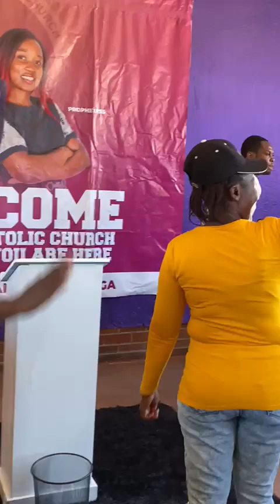●Hazvirambe Zvakadaro - ●Rev P.kaseke○